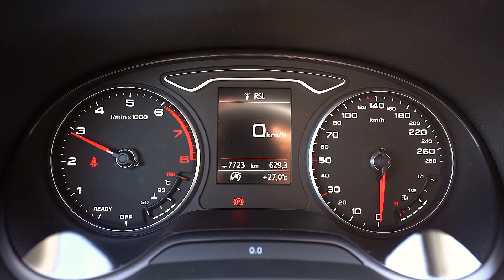Cotrans Occasion St Pierre Audi A3 SB SLine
7 723 km
Boite mécanique 6 rapports
1 litre Essence 116 chevaux